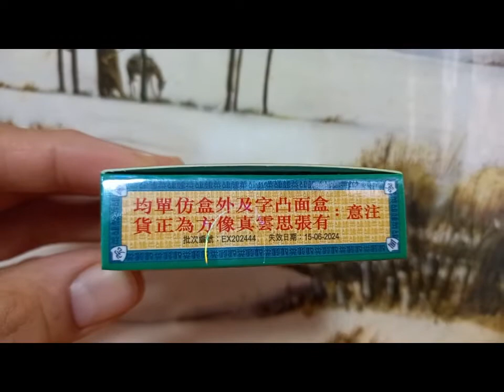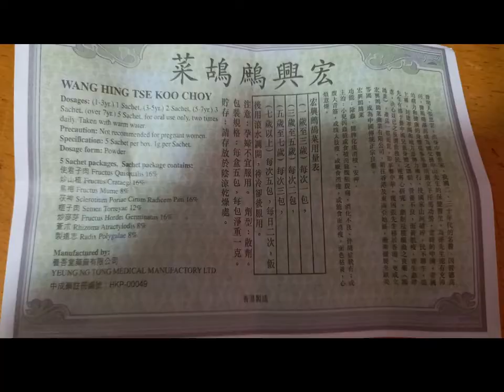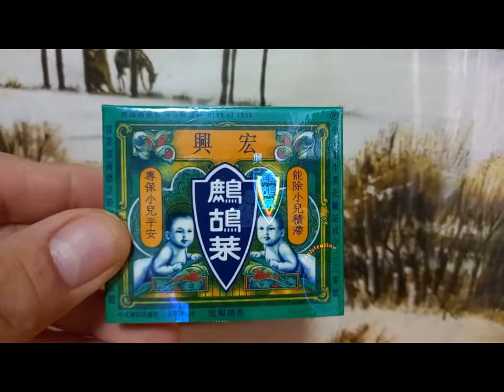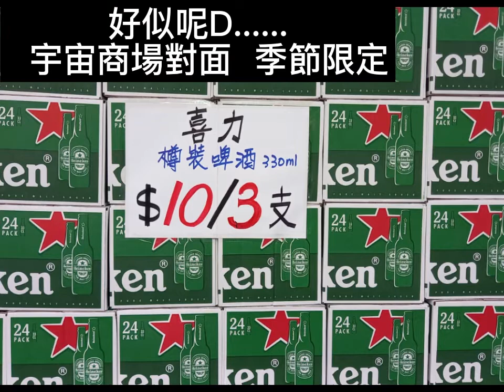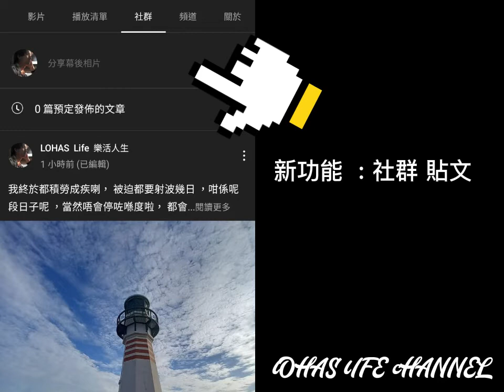(中文字幕)開箱片 -- 鷓鴣菜 | 後生一輩應該唔知咩叫生積,原來係...... 咁就不妨埋嚟睇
今次 呢段片其實都叫做開箱片
  介紹返一隻前香港時期 好多香港市民會用嘅中藥

唔知大家 細個嘅時候 ,有冇聽過大人講啲細路仔"生積",吸收得唔好消化不良就食鷓鴣菜或者花塔餅 (相信呢代人都係睇西醫),如果以前係瘦仔嘅 ,啲家長應該都會試過

  原來原因就係因為身體裏 裏面有… 唔到你唔驚

內容含有 :
Surgeons pull 14 roundworms from woman's bile duct